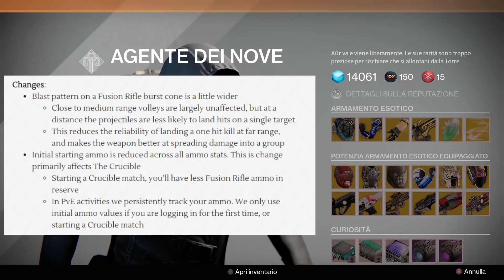Destiny: XUR Presenta - Weekly Update 05/02 - Bilanciamenti Armi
L'Analisi del Bungie Weekly Update del 05/02/2015, l'analisi di Xur per i giorni 6-7-8 Febbraio 2015.

Analsi Bungie Weekly Update: 00:58
Analisi Xur: 09:23